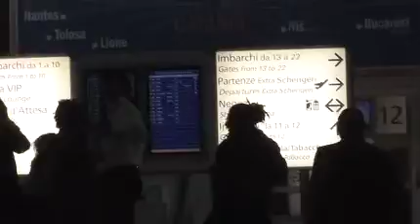Protesta aeroporto Catania 27 10 2010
Protesta all'aeroporto di Catania per il rimpatrio forzato di 62 immigrati irregolari. Secondo le autorità si tratterebbe di egiziani, ma Maria Giovanna Italia, dell'Arci di Catania, non ne è convinta: «Abbiamo chiesto che il nostro avvocato potesse sentirli singolarmente, al fine di controllare che nessuno si sia dichiarato di nazionalità palestinese. In quel caso, sarebbe un suo diritto chiedere il permesso di soggiorno».